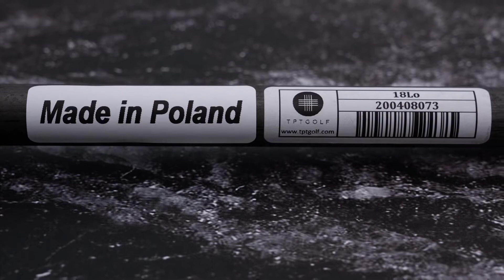캘러웨이 매버릭 맥스 드라이버 샤프트 교채 : TPT 골프 레드레인지 18Lo 샤프트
슬라이스?
Bye
자세한 사항은 프로필 블로그 링크 참조하세요^^